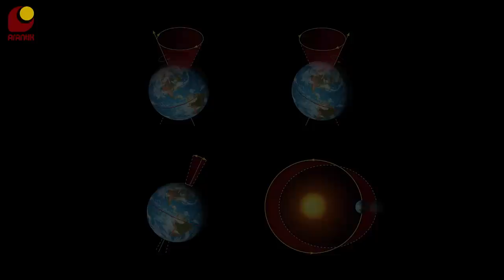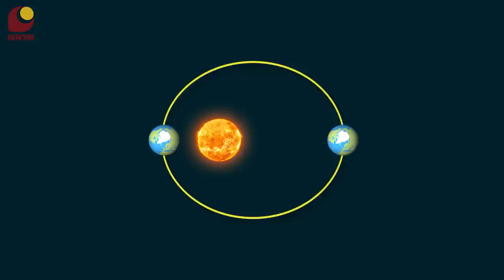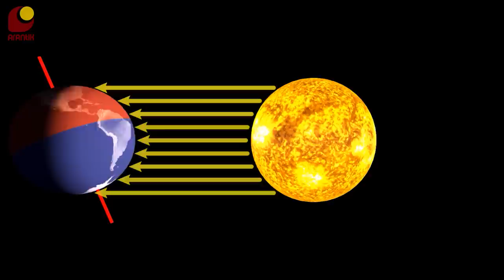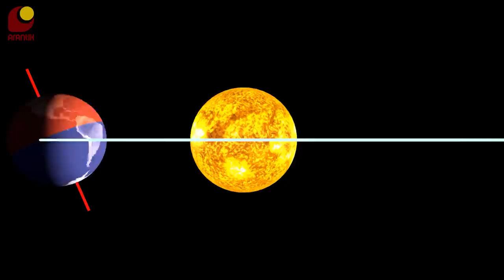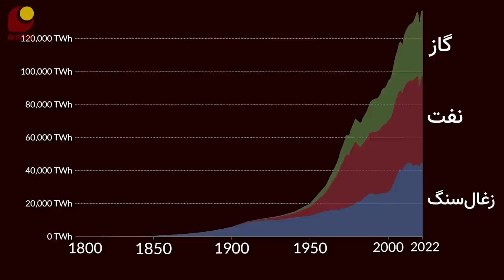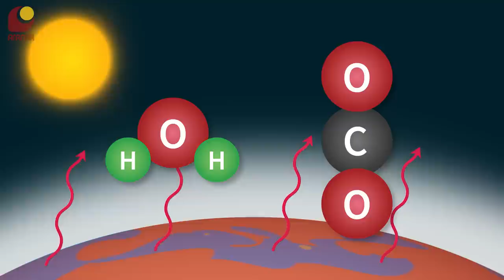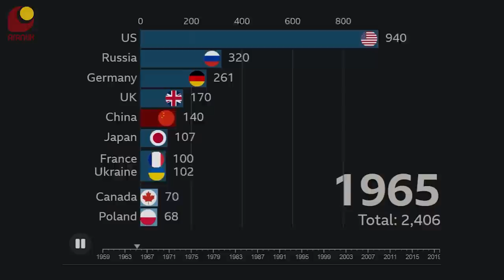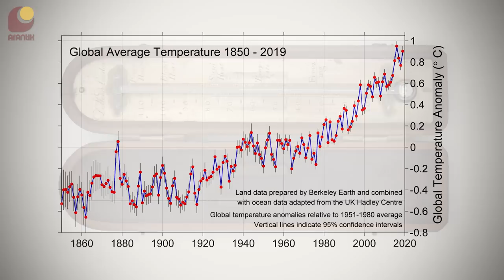گرمایش جهانی و تغییرات اقلیمی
گرم شدن زمین خیلی جدی‌تر از چیزی هست که بیشتر ما فکر می‌کنیم، اما مشکل اینجاست که اینقدر در موردش صحبت شده که بهش عادت کردیم. در این ویدیو، اول دقیقا تعریف می‌کنم که تغییرات اقلیمی چیه، و بعدش در مورد مشکلاتی که ایجاد کرده و آینده‌ش صحبت می‌کنم 🤔

00:00 - مقدمه
00:48 - اسپانسر
01:11 - اقلیم و تغییرات اقلیمی چیه؟
02:54 - چرخه های میلانکوویچ و فصل ها
08:23 - چرخه های خورشیدی
09:13 - آتش فشان ها
11:05 - اثر گلخانه ای
14:45 - گرمایش جهانی چه اثراتی داره؟
20:05 - راه حل گرمایش جهانی
24:20 - گرم شدن زمین یه توطئه است؟
25:17 - بخش پایانی
اسپانسر این برنامه:  شرکت فیوتک
سازنده‌ی انیمیشن‌ها
مترجم: ویالوگ
سابسکرایب کنید
ایمیل من
کانال تلگرام
منابع